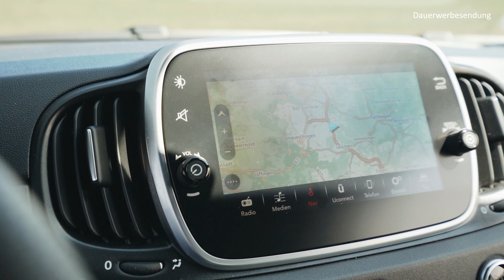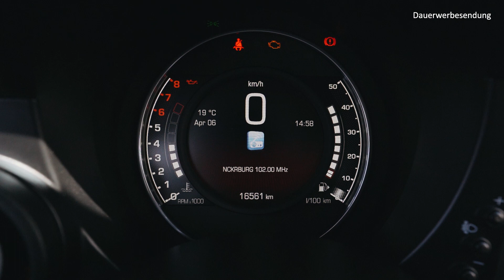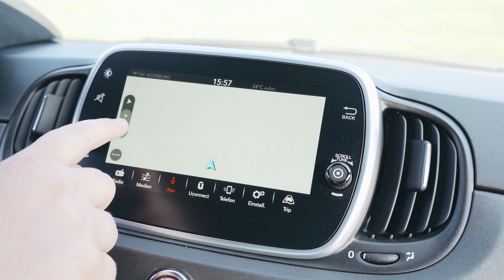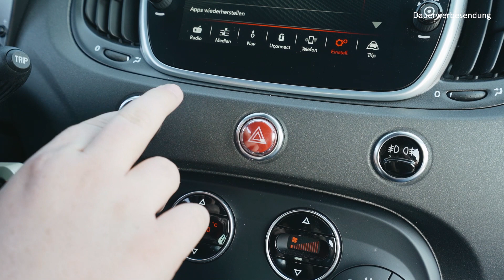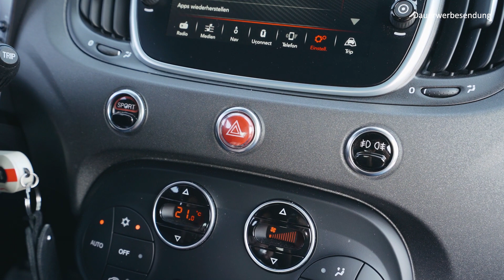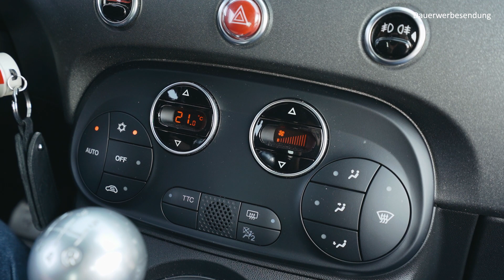2020 Abarth 595 esseesse - Review, Test, Fahrbericht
Viel Spaß mit unserem Video zum Abarth 595 esseesse :)

TECHNISCHE DATEN
• Baureihe: seit 2019
• Leistung: 180 PS
• Höchstgeschwindigkeit: 225 km/h
• Beschleunigung (0-100 km/h): 6,7 Sekunden
• Getriebe: Schaltgetriebe
• Antriebsart: Frontantrieb
• Anzahl Türen: 2
• Anzahl Sitzplätze: 4
• Kraftstoffverbrauch kombiniert: 6,8 l/100km
• CO2-Emissionen: 171 g/km

EQUIPMENT
• Objektiv 15-30
• Slider: TARION TR-S120*